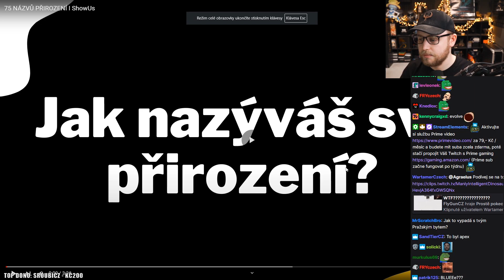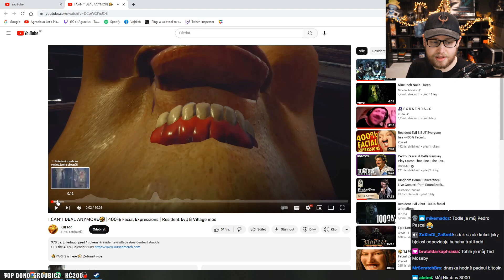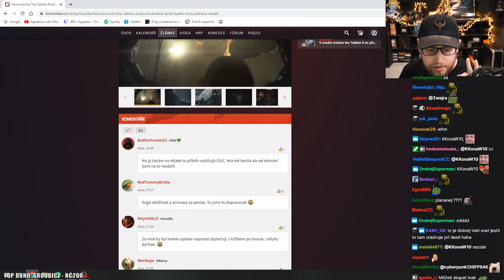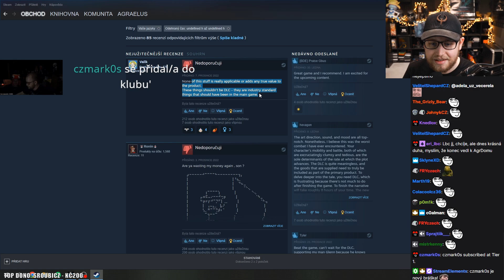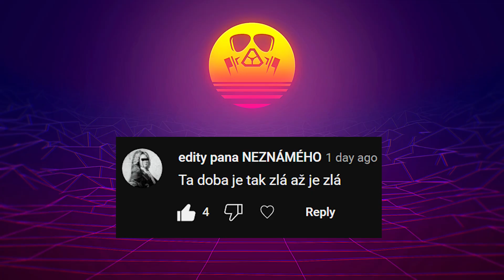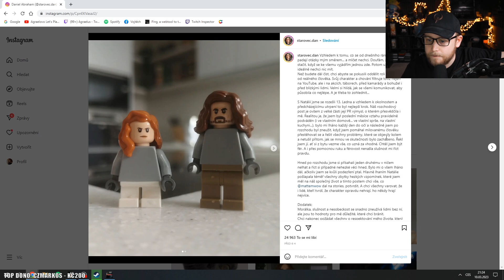Jak Češi říkají svému přirození? 🤔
Agrael reagoval na ženská a mužská přirození! - 75 NÁZVŮ PŘIROZENÍ I ShowUs

Existují nějaké názvy, který nebyly zmíněný? :D

🖤  CHCEŠ SI TO VYZKOUŠET PŘED KAMEROU?

WOLT kod ve videu!

Tak jdeme na to! ( ͡° ͜ʖ ͡°)

Záznam streamu: Není - SMAZÁN